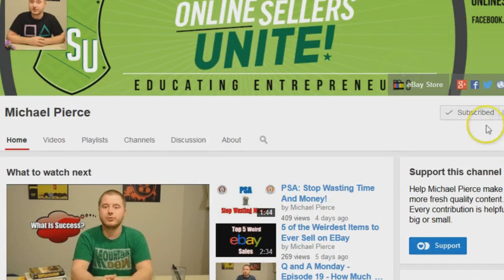Michael Pierce: Are You Ready to Go All In With Your Business?